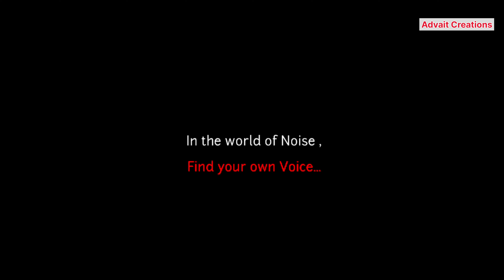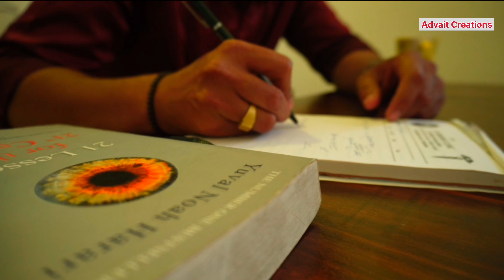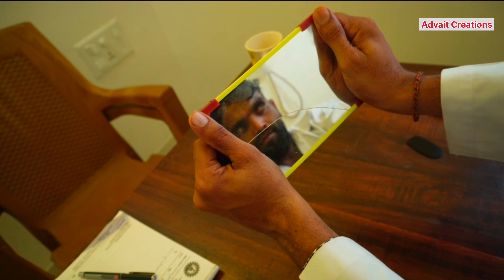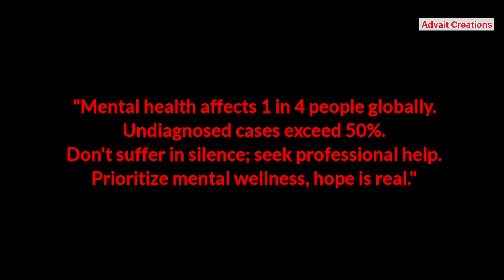ओळख | एका हरवलेल्या अस्तित्वाची गोष्ट | Advait Creations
डॉ. स्वप्निलच्या क्लिनिक मध्ये एक असा विचित्र पेशंट येतो जो स्वतःची ओळख शोधत आहे. कोण आहे मी ?
ओळख - एका हरवलेल्या अस्तित्वाची गोष्ट

cast -
Sagar Deshmukh
Anant Satalkar

A Film BY - HP BODHE
मित्रांनो , आम्ही नेहमी काहीतरी  अद्वैत कलाकृति तुमच्या समोर घेउन येत असतो.
आम्हाला तुमच्या प्रतिक्रिया अवश्य कळवत रहा.